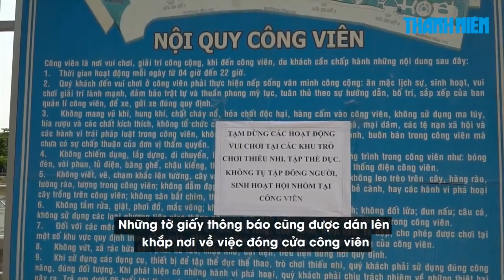Sài Gòn sống chậm nhìn từ những công viên vắng hoe vì virus corona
TP.HCM nổi tiếng với sự sôi động nay chuyển qua một nhịp sống mới: chậm rãi hơn và thận trọng hơn. Nhiều người đã phải tập để quen với một lối sống khác trong ít ngày. Công viên buồn, ghế đá cũng buồn; nhưng biết làm sao được khi tất cả đang phải dồn sức sống thật chậm để đẩy lùi dịch bệnh Covid-19 do chủng mới của virus corona (SARS-CoV-2) gây ra.

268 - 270 Nguyễn Đình Chiểu, Phường 6, Q.3, TP HCM